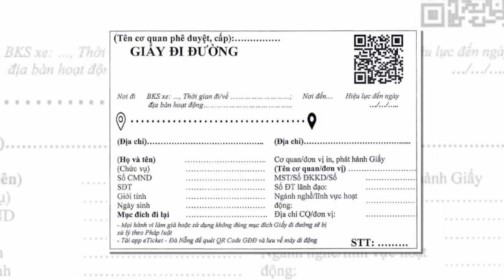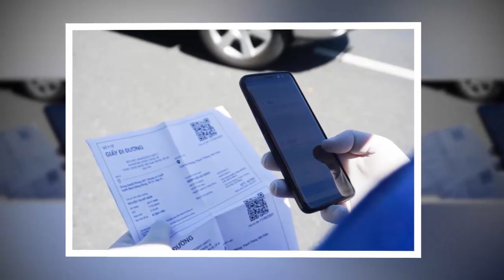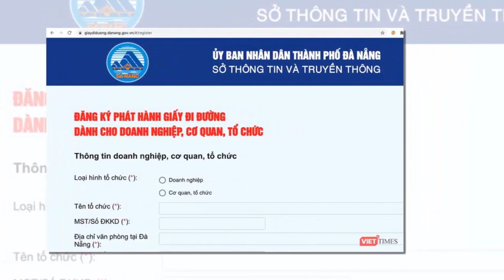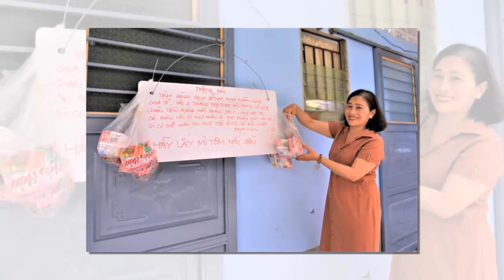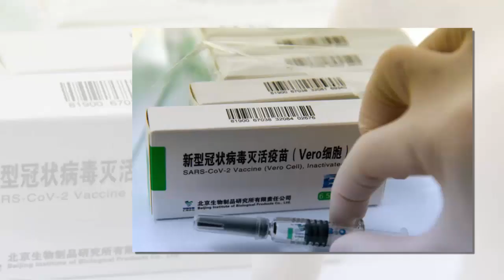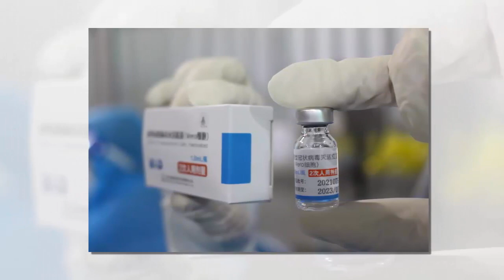Tin khẩn VIỆT NAM mới nhất 4/06/2024//Tin nóng Việt Nam Mới Nhất Hôm Nay | Tin Nóng Đất Việt